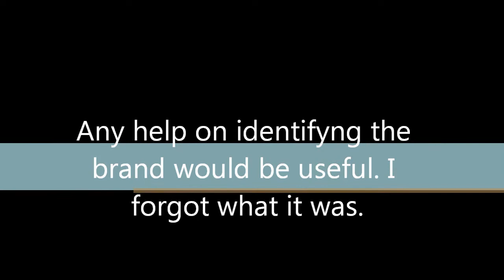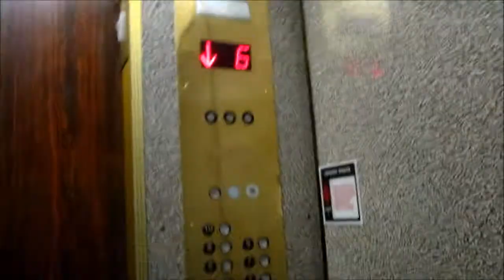US Traction Elevator at the Best Western Atlanta Airport East